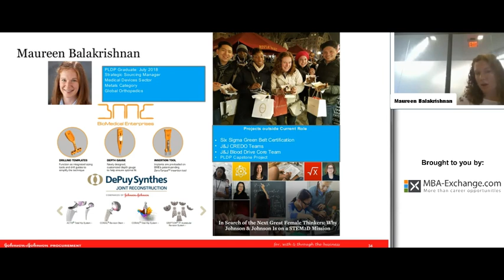Testimonial on PLDP from Maureen Balakrishnan